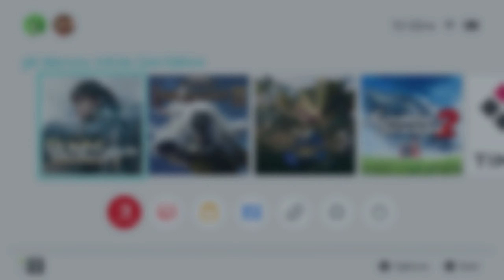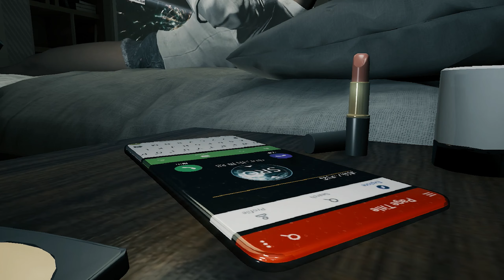Bright Memory Infinite Gold Edition Nintendo Switch Gameplay